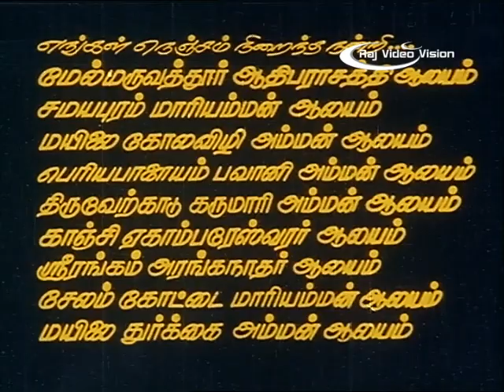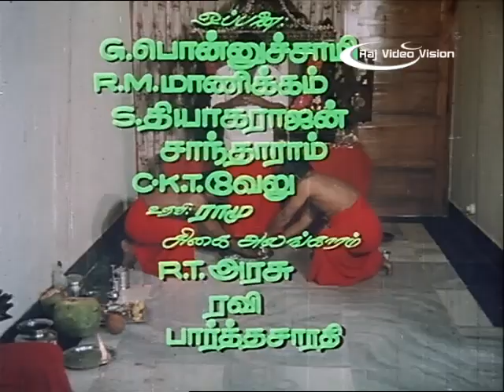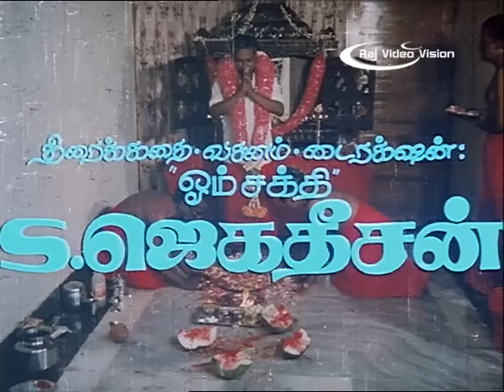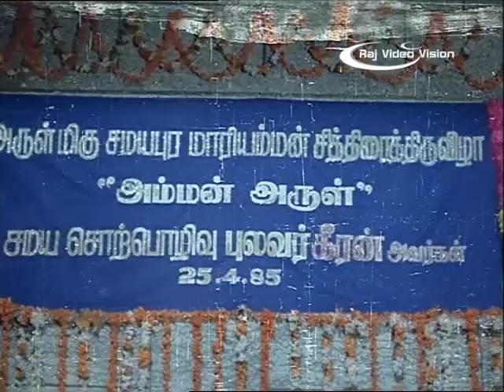Samayapurathale Satchi Full Movie Part 1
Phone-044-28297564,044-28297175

Samayapurathale Satchi (1985)

Starring: Rajesh, Nalini, Kannan, Moorthy, Peeli Sivam, Rajiv, Senthil, Chakravarthi, Delhi Ganesh, Jai Shankar, Kumari Muthu, Poornam Vishwanathan, Senthamarai, Thengai Srinivasan, Usilaimani, Baby Kalpana, Ilavarasi, K R Vijaya, Sathya